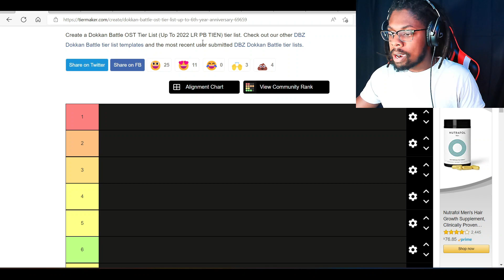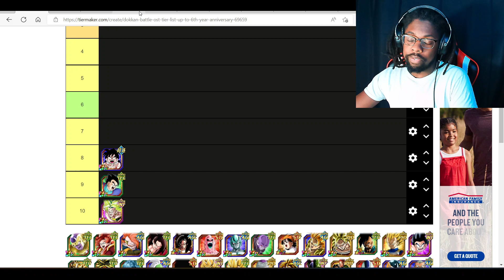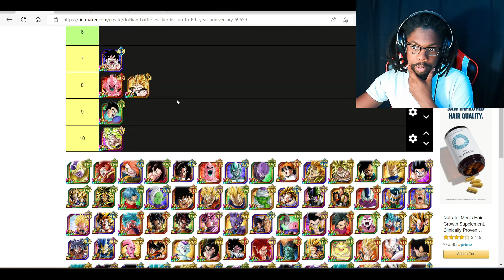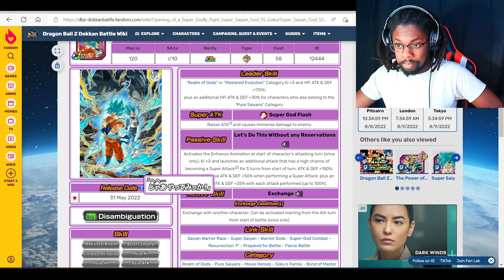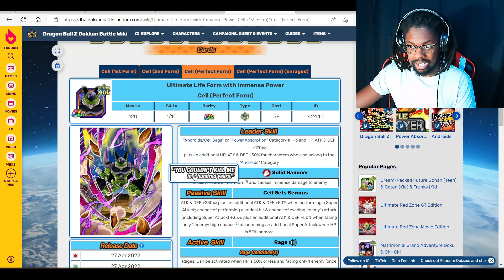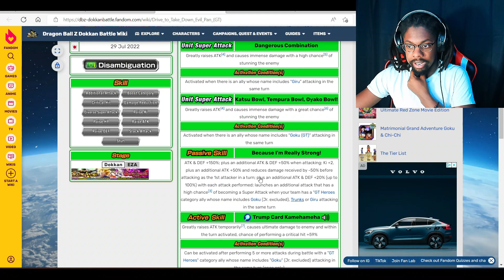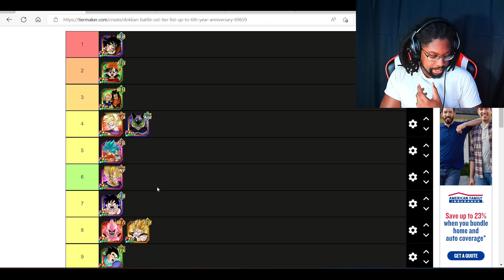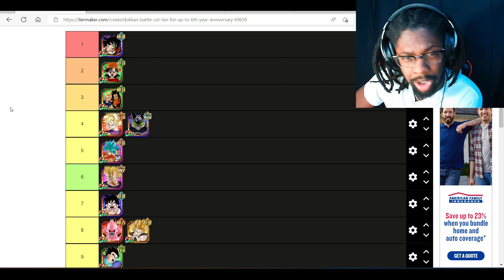TOP 10 DOKKANFEST TURS AUGUST 2022 (Dokkan Battle Tierlist)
Ranking the top 10 dokkanfests. What do you guys think?!

Yo! What it do? My name is Daffy, and I love playing video games and yelling lol I always want my channel to be a chill space where everyone can relax and just interact with myself and others. Comments are ALWAYS welcome, even if they are at my expense lol. PEACE!!!

My Gaming Chair:

Amazon.com: Ficmax Green Massage Gaming Chair High Back, Big and Tall Computer Gaming Chair with Footrest, Ergonomic Gamer Chair for E-Sport, Reclining Video Game Chair with Headrest and Lumbar Support: Furniture & Decor